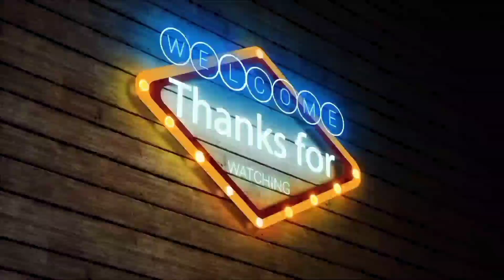PAKE BAJU BARU ATRAKSI DRUMBAND RMA JADI LEBIH BERSEMANGAT 🤗 || COLLAB DI PAJEGAN WITH KANG ENTUK 😁